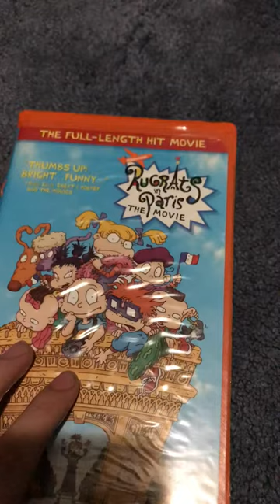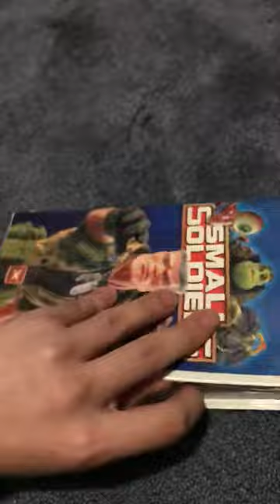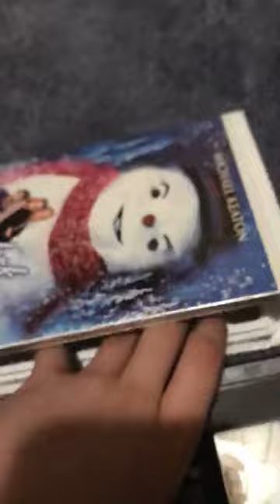VHS Update #8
I got three clamshell Tapes at the same Thrift Store I worked at

Here’s The 3 Tapes I Bought
Rugrats in Paris The Movie (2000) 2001 VHS [Print Date: 10th Week of 2001]
Small Soldiers 1998 VHS (Print Date: 11/21/98)
Jack Frost (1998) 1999 VHS (Print Date: 07/06/99)